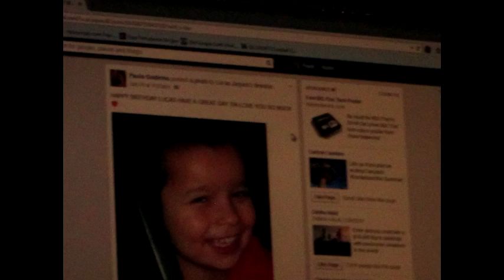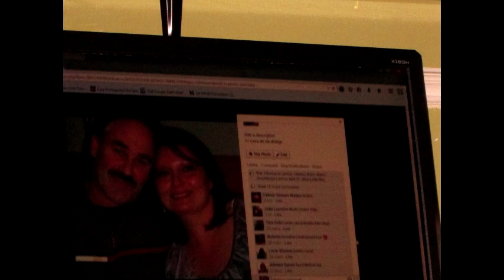DesgarradaVasco AguiarAntonioResendesJose FernandesJosePlacido